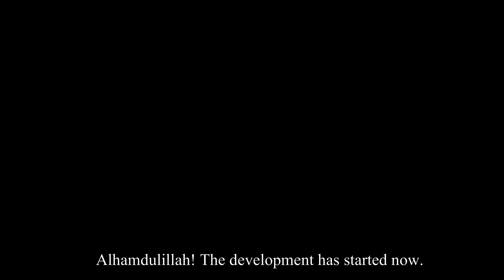New Development in UC Naka Kalan. || Great Step towards a Prosperous Jhelum || Village Life Jhelum.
This shortcut way was abandoned by the People of UC Naka Kalan for a long time due to the miserable condition of the road. In the monsoon season, this way for almost completely blocked. Now, due to the development, the road is operational and people from UC Naka Kalan have been relieved. They don't have to take a rather longer way now.
Thanks to MNA Fawad Chaudhary, Malik Shaukat(Khalaspur) and Raja Umer Shahzaman(Chakri Rajgan).